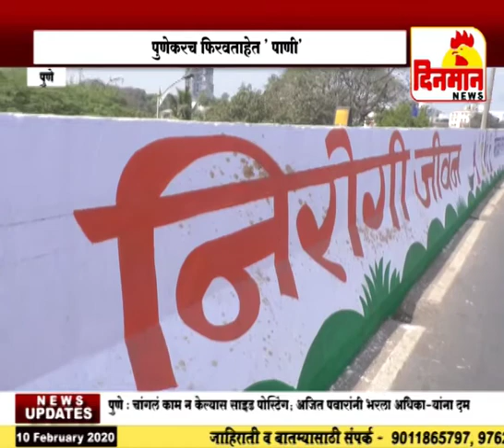स्वच्छ सर्वेक्षणच्या रंगरंगोटीवर पुणेकरच फिरवताहेत ' पाणी'